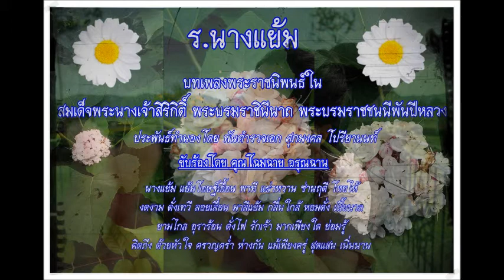บทเพลงพระราชนิพนธ์ "นางแย้ม"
ได้ทรงพระราชนิพนธ์เพลงไว้ เพื่อบรรเลงกับ วงดนตรีเดอะแฮนด์ซั่ม และวงดนตรีในพระองค์